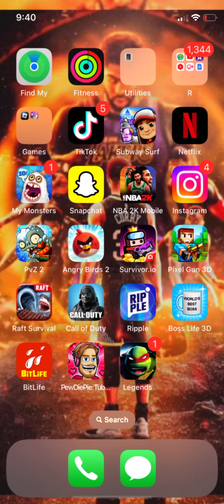TNT legends episode one beating level four of chapter 4 with three stars, and upgrading my people